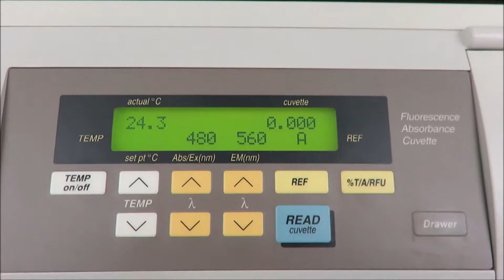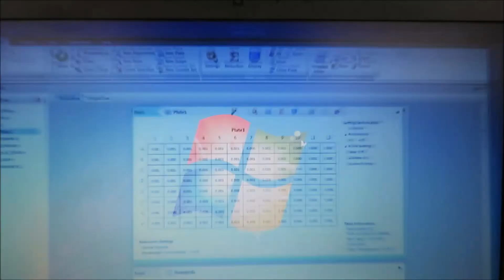Molecular Devices SpectraMax M2 Plate Reader for Sale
Molecular Devices SpectraMax M2 Plate Reader is available from The Lab World Group.